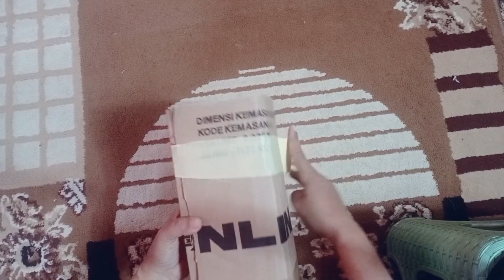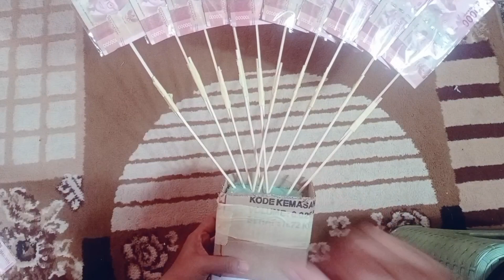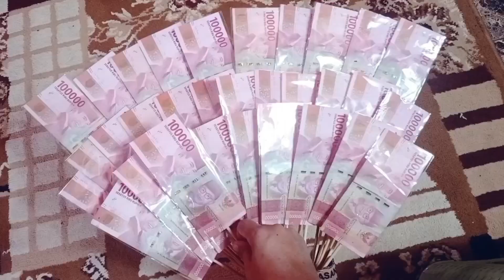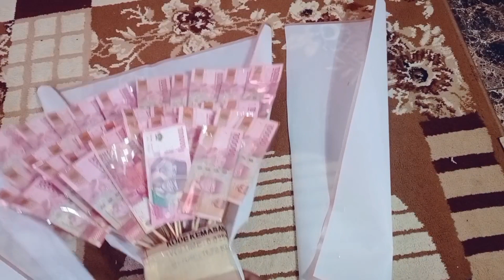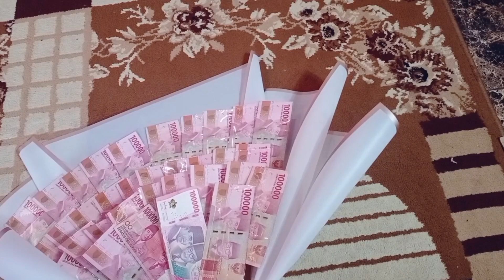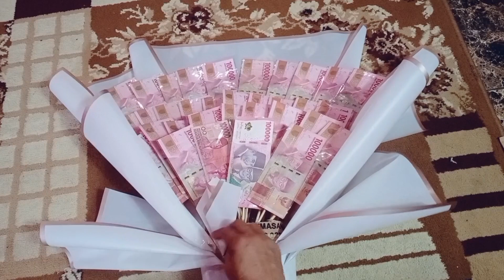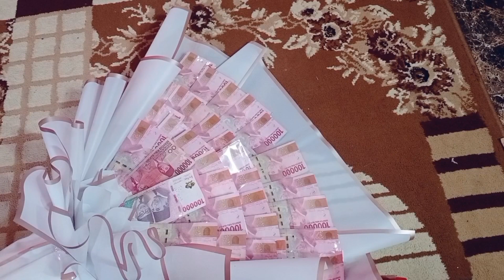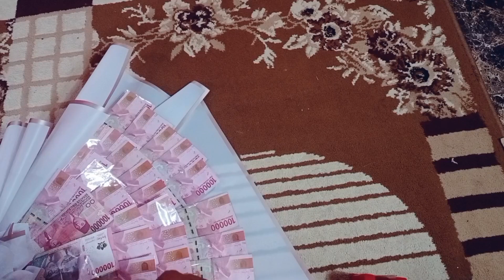ide kado hari ibu/buket uang jumbo /buket uang kertas 35 lembar mudah untuk pemula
Assalumalaikum alhamdulillah ketemu lagi di channel saya kembali lagi saya akan membagikan vidio ide kado hari ibu /buket uang jumbo/buket uang kertas 35 lembar mudah untuk pemula, bahan yang saya gunakan
1.uang kertas sebanyak 35 lembar
2.plastik opp
3.kertas cellophane sebanyak 5 lembar
4.isolatif
5.doubletip
6.floral foam
5.pita satin